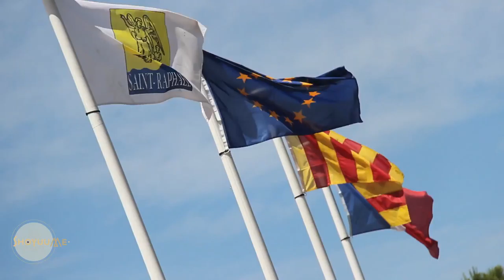Saint-Raphaël: 83700 (Var-côte d'Azur)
In this video you'll see the most famous landmarks in PACA near Saint-Tropez. Watch the video and enjoy! You'll discover the life of St-Raphaël the Touristique place in the Var. Saint-Raphaël, leading PACA travel destination with "Massif of Estérel Côte d'Azur",  "l'Ile d'Or", "Yacht Port", etc.